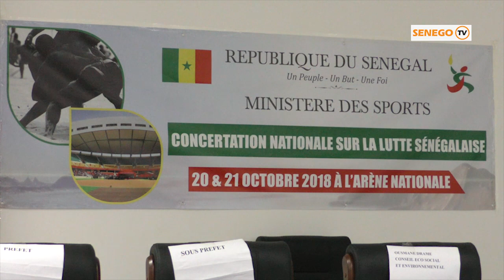Amna Nio xamné sa sunu xayyé si lou yakh lamb lanion nekk